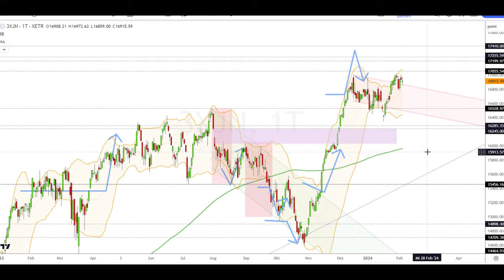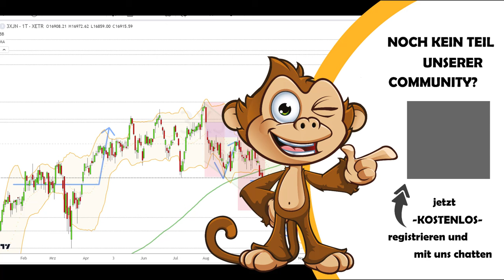Dax Analyse 06.02.2024